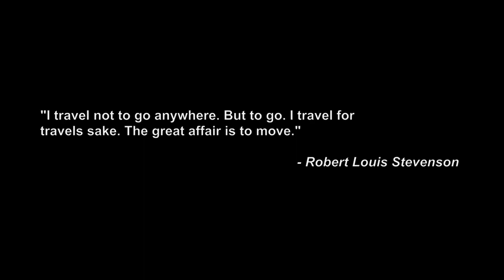BWOM 4-Road to Gumption Pt 2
An older series I'm reloading to improve the quality. The Road to Gumption was a motorcycle road trip I took in 2008 which spanned eleven days, 2941 miles and ten states. The fourth By Way of Motorcycle video was the first BWOM ridden solo. Plagued with numerous electrical issues, the movie takes a detour from being a fun road trip to a personal quest and simply trying to get home. This video is Day 2, Monroe LA to Pensacola FL.